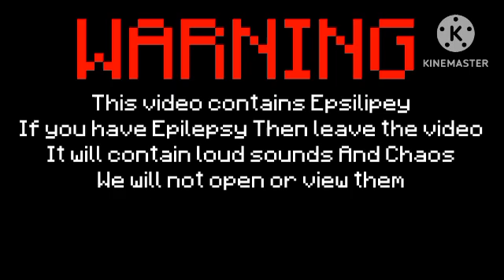MRF0TNM Sneak Peek #1: Cutscene / Preview